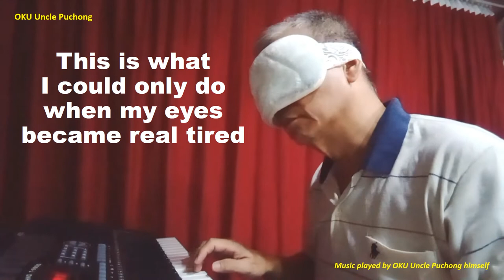Tuck Tuck - Amazing Grace Music sooths (OKU Uncle Puchong)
Music a source to consoles the pain towards opportunities. Disabilities isn't but every moment of successes by choice.
How may your choice be?